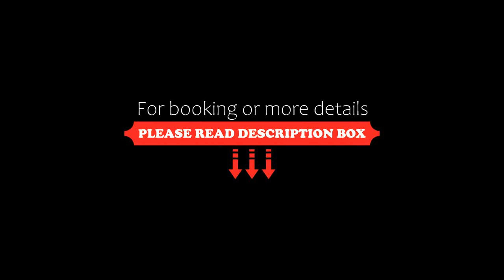Pan Pacific Yangon, Yangon, Myanmar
About Property:
Featuring breathtaking city views of Yangon, Pan Pacific Yangon boasts luxuriously furnished rooms and suites, an outdoor infinity pool as well as spa and fitness centre. Shwedagon Pagoda is a 6-minute drive from the hotel.
All air-conditioned rooms at the hotel come with a desk, a flat-screen TV and a wardrobe, while selected rooms provide a seating area. All room have an en suite bathroom equipped with a bath and free toiletr...
Property Type: Hotel
Address: Shwedagon Pagoda Road cornor of Shwedagon Pagoda Road and Bogyoke Aung San Road, Yangon downtown, Yangon, Myanmar
Searching For
1. Pan Pacific Yangon - Yangon - Myanmar
2. Pan Pacific Yangon - Yangon - Myanmar Address
3. Pan Pacific Yangon - Yangon - Myanmar Rooms
4. Pan Pacific Yangon - Yangon - Myanmar Amenities
5. Pan Pacific Yangon - Yangon - Myanmar Offers and Deals
Audio Credit:
Track Title: Blank Slate
Artist: VYEN